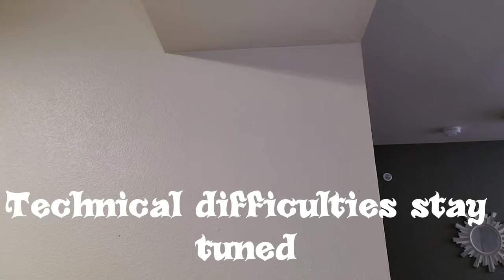Let's get drunk with B-Rad!! Defiance Breweries Willy Nilly Ale out of Hays, Kansas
Sharing my love of beer and telling the stories behind the breweries that craft the beer. Beer always brings good cheers.  Semper Fidelis!